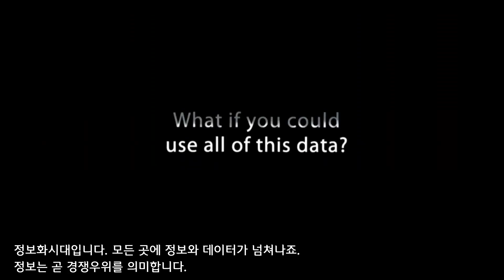빅데이터 분석 시대의 SAS Customer Intelligence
정보화시대입니다.
모든 곳에 정보와 데이터가 넘쳐나죠. 정보는 곧 경쟁우위를 의미합니다.

SAS는 이러한 데이터의 폭우 속에서, 성장과 성공에 필요한 가장 가치있는 정보를 찾아냅니다.